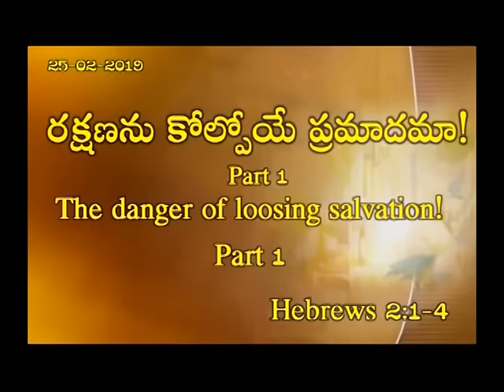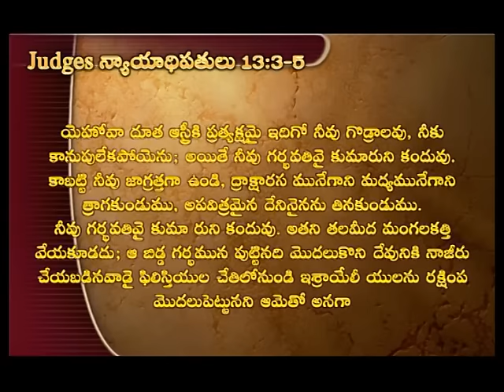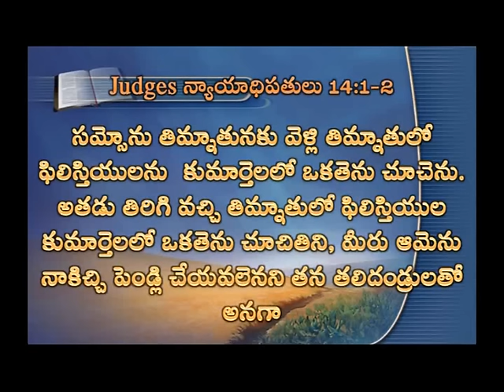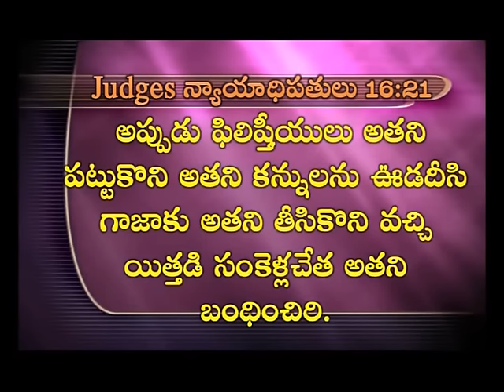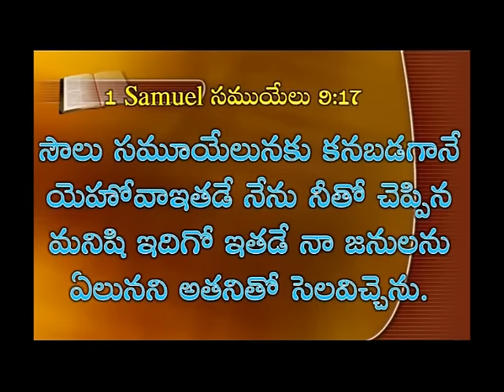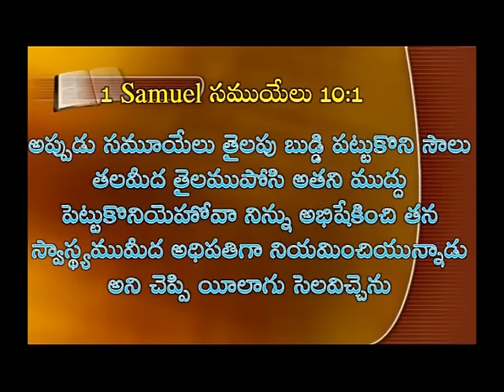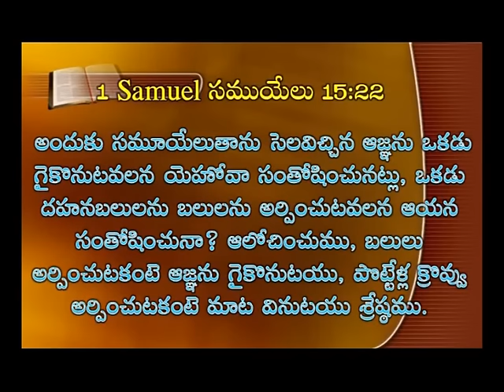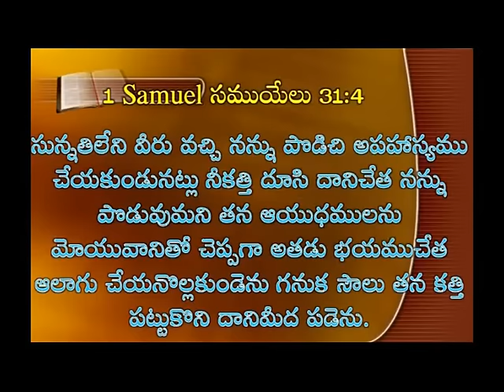The book of Hebrews | Part 7 | Dr Sarath Babu | Kadavarikalam | Subhavaartha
Repent and receive your salvation. Walk in the light of His grace.
Watch this video of Kadavarikalam and stay blessed!